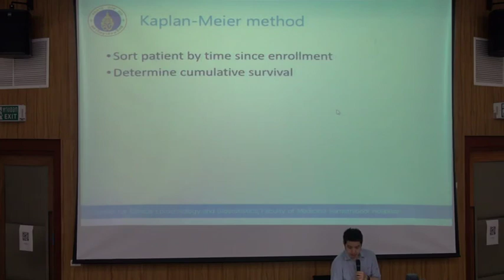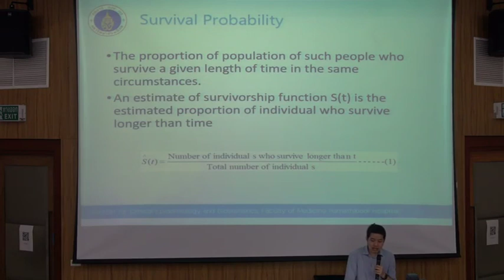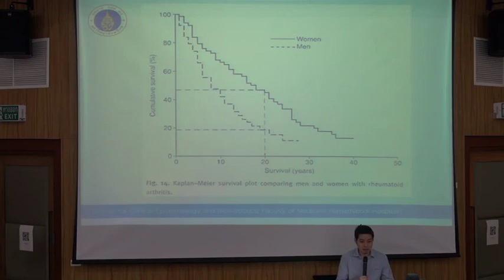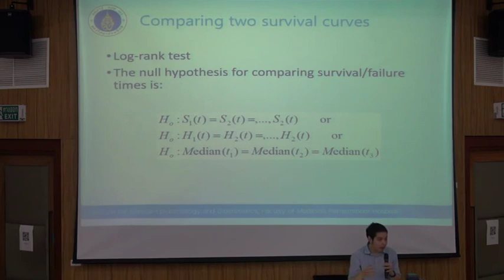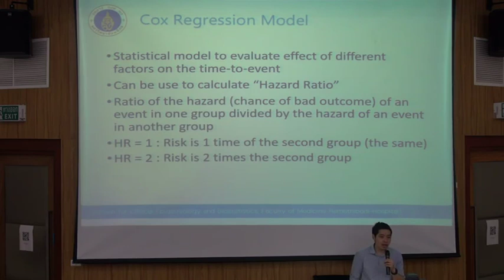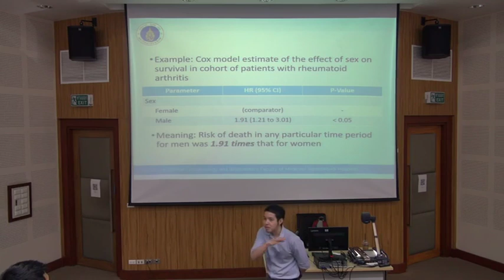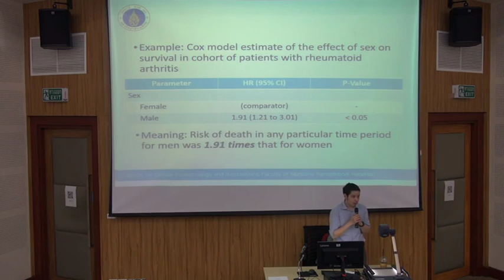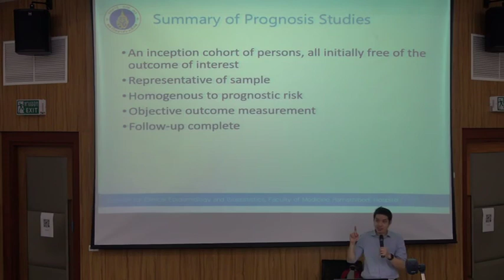Resident2018: EBM: Prognostic Study 13/9/2018 Part2